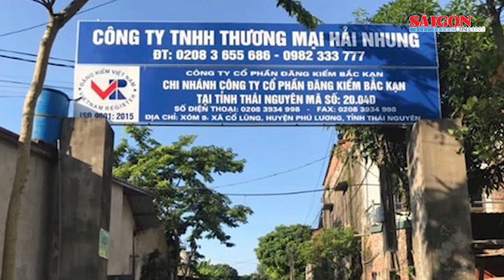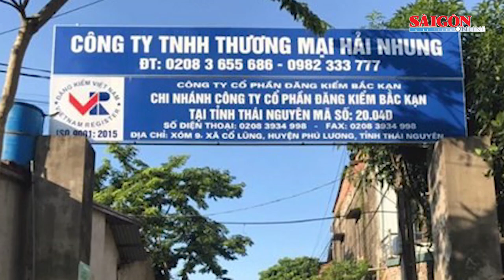Hy hữu SEA Games 32: 1 nội dung, 2 nhà vô địch | Tin nóng 12H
Tin nóng 12H ngày 11-5 của SGGPO có các thông tin: Bắt trưởng đại diện một cơ quan báo chí liên quan tới đăng kiểm; Phá đường dây trồng và tiêu thụ cần sa quy mô lớn; Mâu thuẫn tại đám cưới, cô gái đâm 3 người chết và bị thương; Võ sĩ thua tuyển thủ pencak silat Hồng Ân vẫn được nhận HCV SEA Games 32...